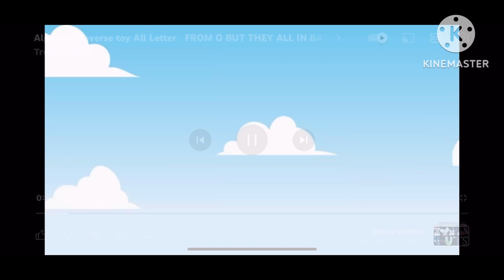Alphabet Lore Battle Royal Hero Dash